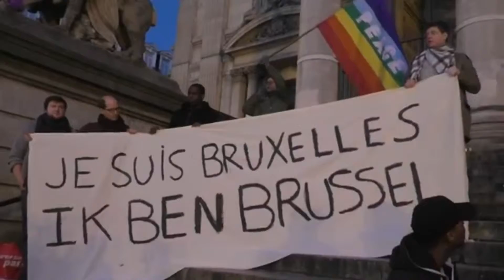(Ik heb getwijfeld over) Belgie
De hoofdstad van Europa ligt in een land wat niet bestaat
Sire er zijn geen Belgen
In Brussel schrijven ze lieve woordjes op de straat
Na een poging de stad te verdelgen
Een man gaat een pintje vatten op een terras
Die fockers gaan ons er niet onder krijgen
Manneken Pis doet zijn gewone plas
Die laat zich niet bedreigen

'k heb getwijfeld over Belgie
Maar dat was niet terecht
Daarmee doe je ze geen recht

Het enige buitenland waar men Nederlands spreekt
met een charmant accentje
Waar meneer pastoor nog elke zondag preekt
en iedereen die kent je
Eddy doet de forcing op de Oude Kwaremont
'k ben in zijn wiel gestorven
Het oude wielrennen doet nog steeds de rond'
door en door verdorven

Land van Kamagurka, Kuifje, Lucky Luke
levend surrealisme
De samenhang is er blijvend zoek
Broeinest van terrorisme
Maar Vlamingen en Walen gaan samen hand in hand
Al zullen ze niet gaan zoenen
In tegenstelling tot het arrogante Nederland
worden de Rode Duivels kampioenen